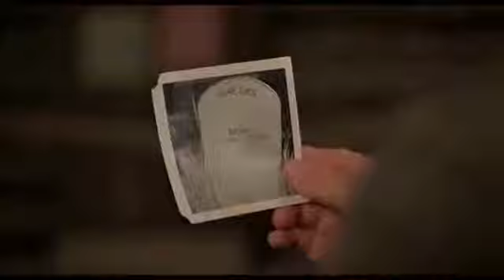Hiccup Legend Of The Seven Seas (Dragon Rockz Style) Part 23 The Following on Sunday Morning